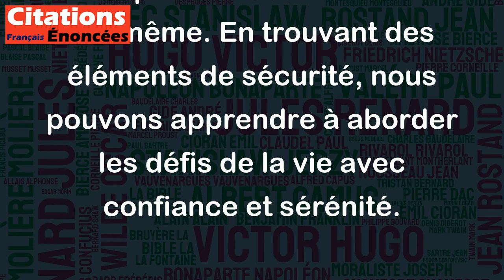Le bébé de la laitière dort en paix parce qu'il sait qu'il aura du lait quoi qu'il arrive.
Cette citation d'Ahmadou Kourouma met en évidence une réalité simple et importante : la confiance que nous avons en nos besoins essentiels nous apaise et nous permet de trouver la paix intérieure. Le bébé de la laitière représente ici quelqu'un qui a une certaine sécurité, une certitude dans sa vie. Il n'a pas à s'inquiéter de la nourriture, car il sait qu'il aura du lait quoi qu'il arrive.
Cette citation encourage donc à trouver des éléments de sécurité dans notre vie pour nous aider à atteindre la paix intérieure. Cela peut être n'importe quoi, que ce soit un travail assuré, une famille aimante, une communauté solide ou simplement la confiance en soi-même. En trouvant des éléments de sécurité, nous pouvons apprendre à aborder les défis de la vie avec confiance et sérénité.